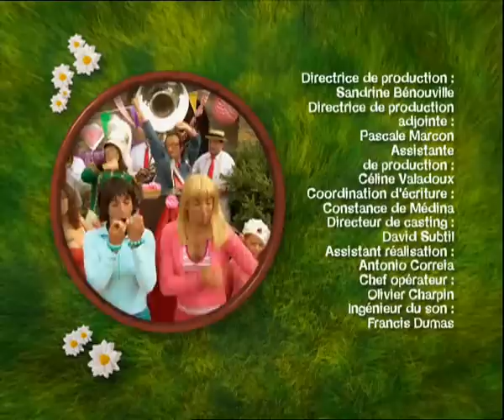Retour de vacances (1) - Samantha Oups ! Au gîte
Samantha Oups ! La chaîne officielle.

Samantha Oups ! Au gîte -  Retour de vacances (1) (épisode 102)